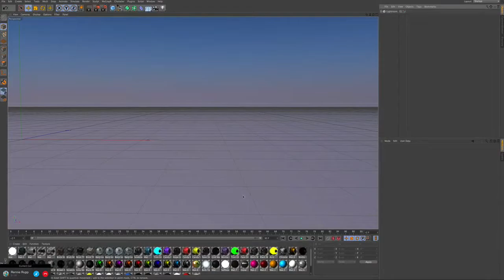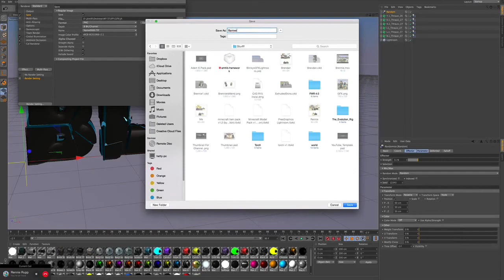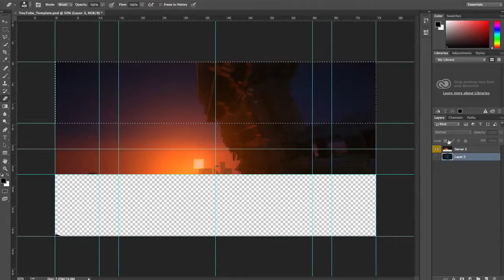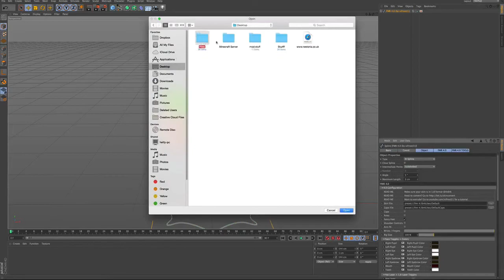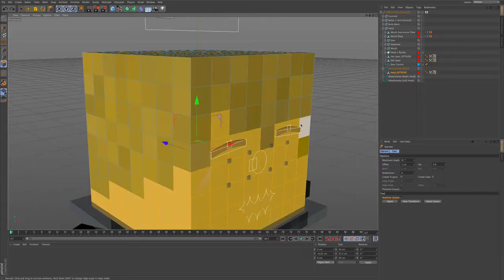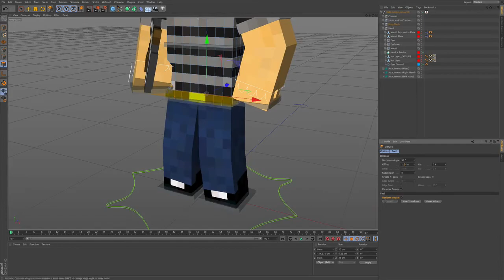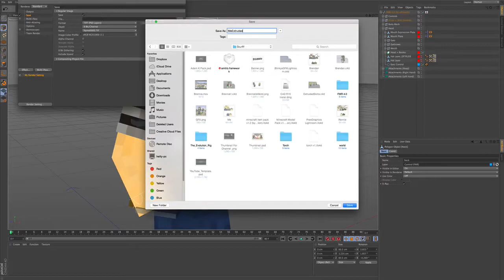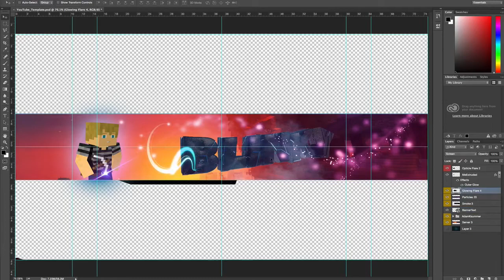Making channel art: 2014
Animation Program: Cinema 4D
Lightroom and Textures as promised
Photoshopped Using Photoshop CC

Google+:Blinx Twice